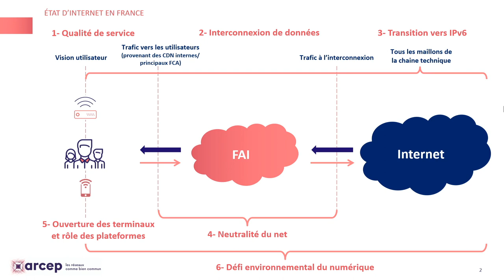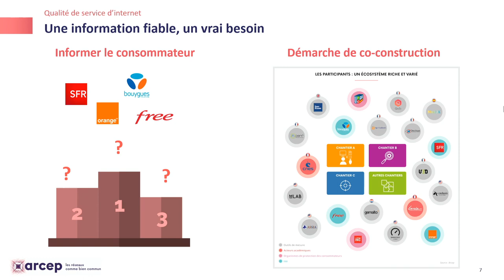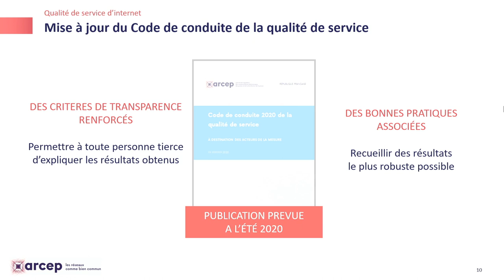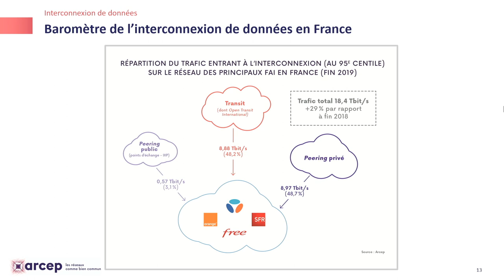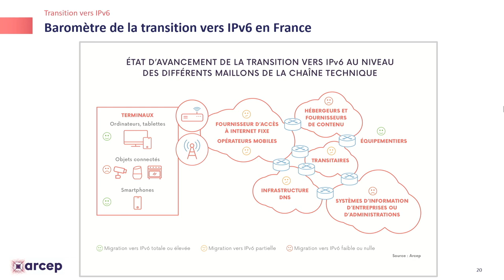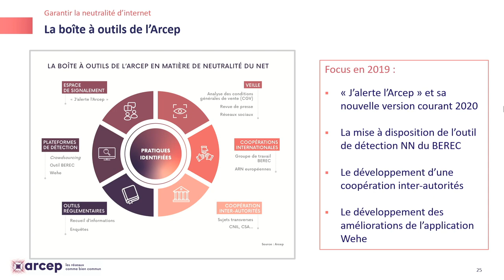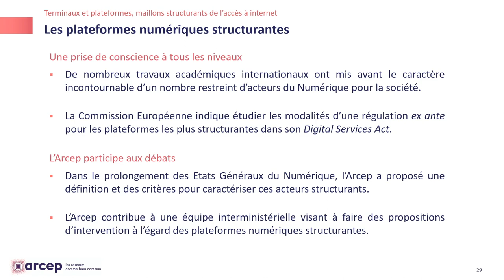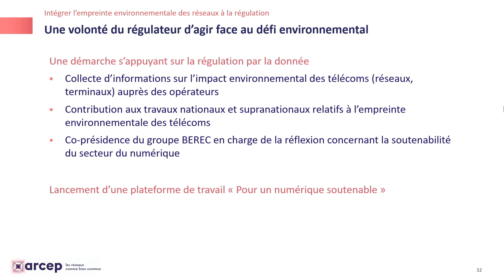Vidéo de présentation du rapport Arcep 2020 sur l'état d'internet en France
Sommaire :
- Les réseaux pendant la crise sanitaire
- Améliorer la mesure de la qualité d'internet
- Superviser l'interconnexion de données
- Accélérer la transition vers IPv6
- Garantir la neutralité d'internet
- Terminaux et plateformes, maillons structurants de l'accès à internet
- Intégrer l'empreinte environnementale des réseaux à la régulation